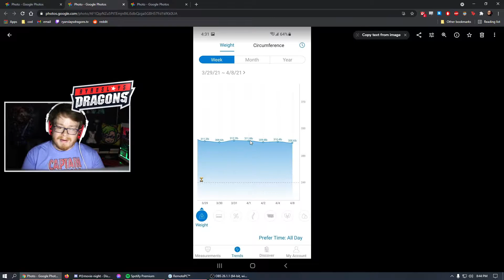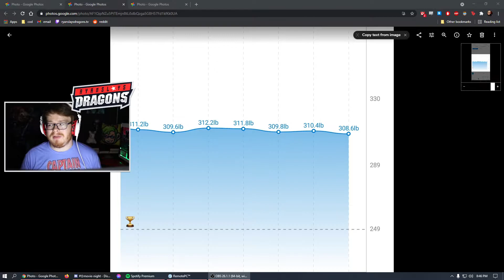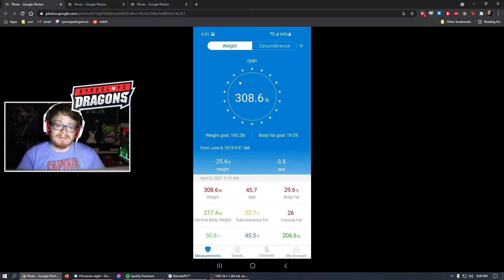WEEK 1 RESULTS